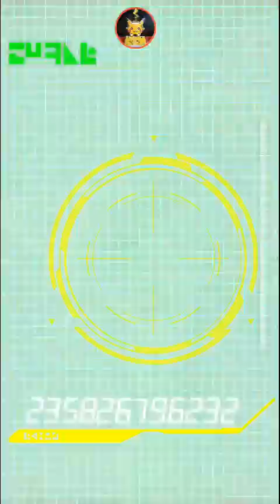Dragon Ball Z dokkan battle 17: des eveils et des multi-invocations sur LE portail Super Vegetto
C'est l'heure du portail de Super Vegetto!!! (ou Bejito haha)
Alors? chanceux ou pas??? ;)
Hé bien vous allez voir ça! c'est parti pour des multi-invocations!